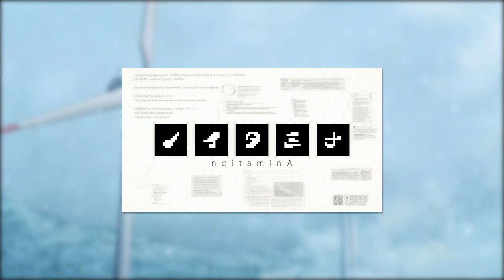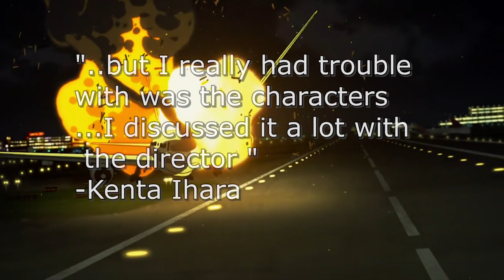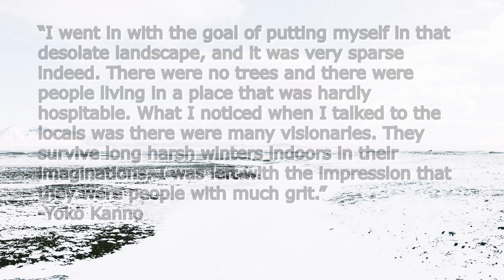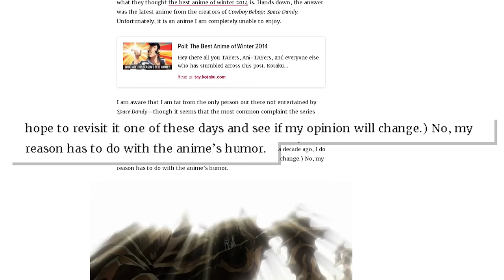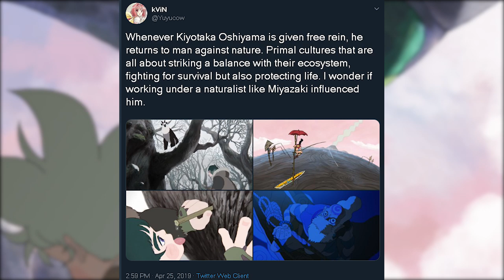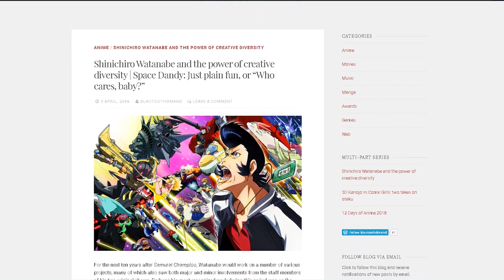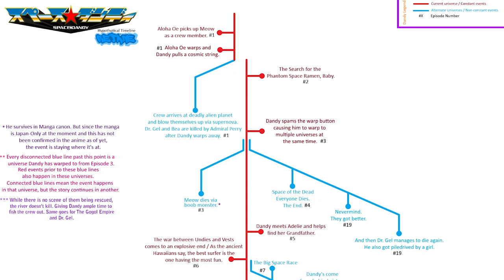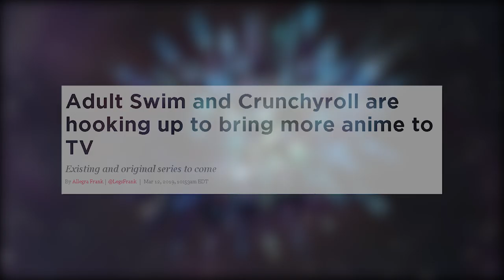The Man Behind Cowboy Bebop [Part 3]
The conclusion on  Watanabe's career looking at his seminal work, Space Dandy while reflecting on his creative future
Click my link to get two months of Skillshare Premium for FREE!
Terror in Resonance (2014) 0:00
SPACE DANDY (2014) 10:45
Blade Runner Blackout (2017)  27:55
Flying Lotus Music Video (2019) 28:35